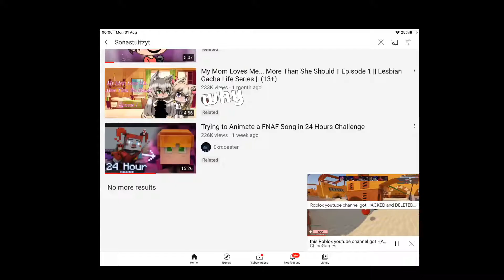yeah cause this is related to a hacked ytber